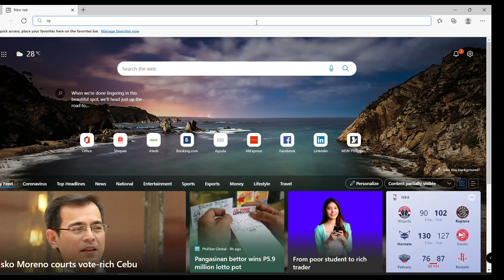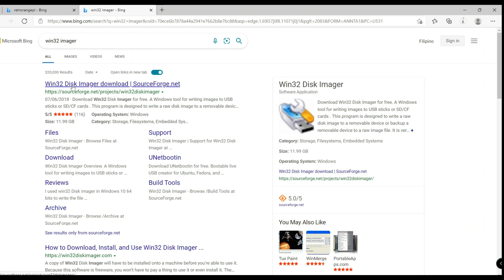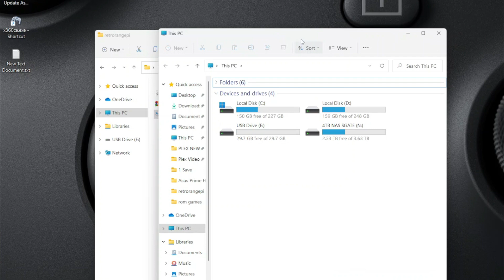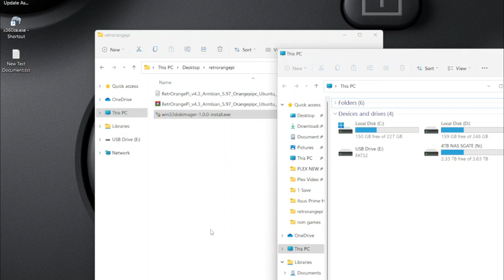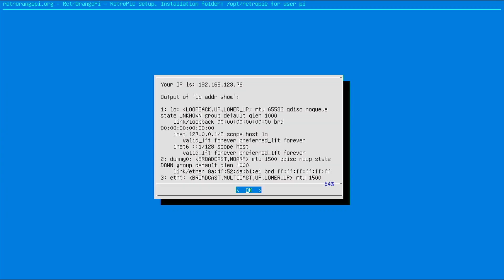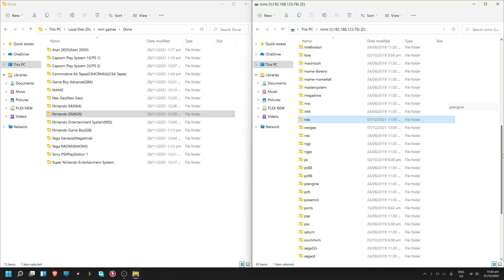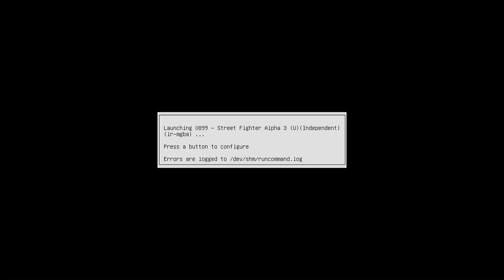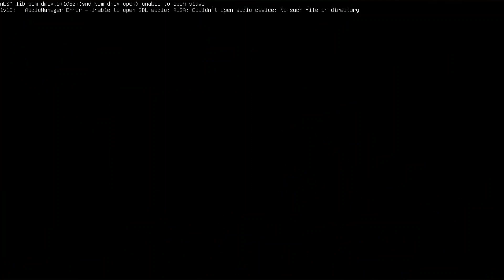How to Install | Setup | Add Retro Arcade Games sa Retrorangepi 4.3 Using Orange Pi PC (tagalog)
paano mag install, setup at maglagay ng games sa retrorangepi 4.3.. ang board nagamit ay Orange pi PC,

need to have
sdcard
card reader
orange pi single board
gamepad